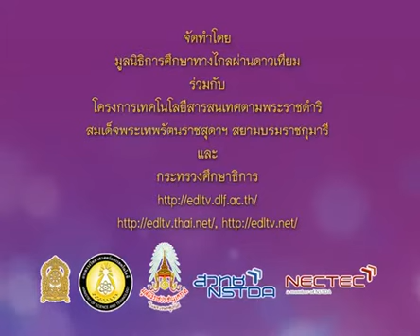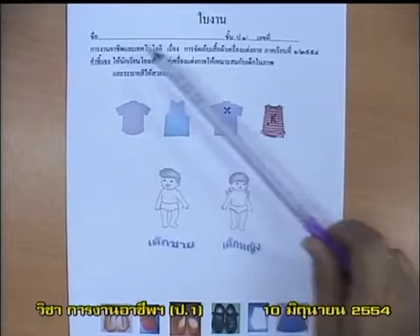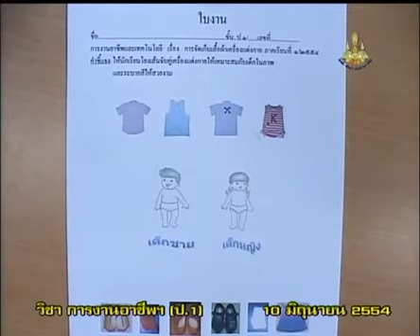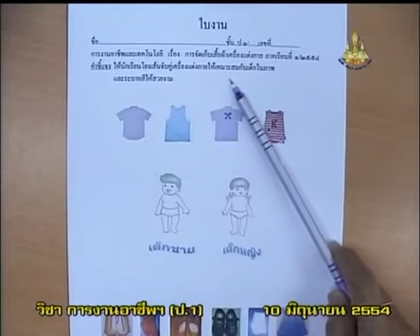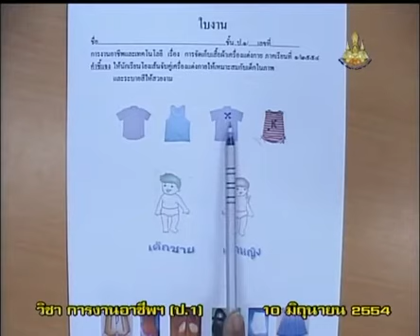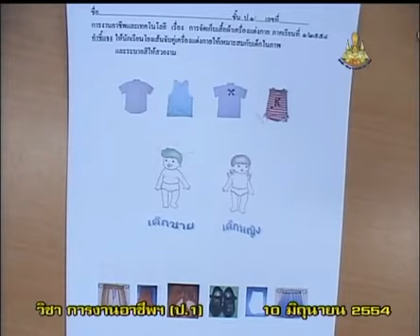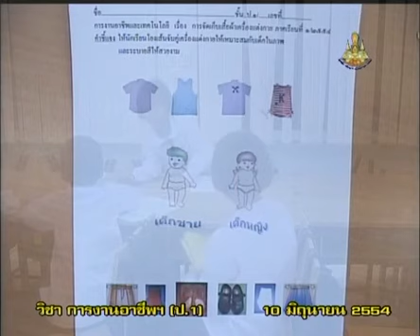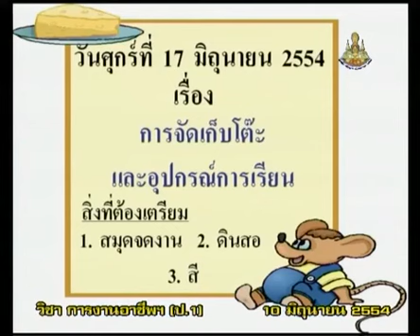013+vocp1+dltv54p+540610+C+กิจกรรมนักเรียนโยงเส้นจับคู่เครื่องแต่งกายให้เหมาะสม